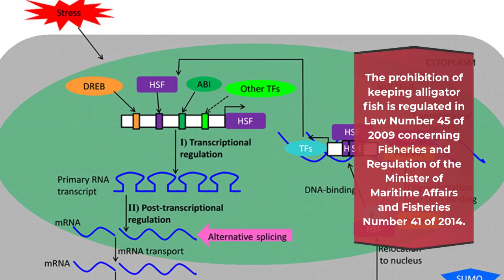7 Types of Alligator Fish That Are Banned In Indonesi Desperate to maintain ready to befinedbillions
Alligator fish (alligator gar) is a dangerous fish because it has an invasive nature. This ferocious fish can grow quickly and threaten other endemic animals. This fish with the scientific name Atractosteus spatula has the ability to adapt to various salinities from freshwater lakes, brackish water, swamps, estuaries, and bays. Alligator fish have a swim bladder connected to the intestine by a unique channel, making it possible to swallow air from the surface and live in water with low oxygen levels.

Habitat and Prey of Alligator Fish Citing National Geographic, this fish with habitat from the Amazon River in the United States can be up to 3 meters long and weigh up to 158 kilograms (kg). This sharp-toothed fish and broad head resembling a crocodile is the largest freshwater species living in North America. Although it has the potential to threaten ecosystems, this fish, which is thought to have first appeared 157 million years ago, in fact does not attack or prey on humans if there is no threat. However, the eggs that serve as a defense mechanism are dangerous if consumed.